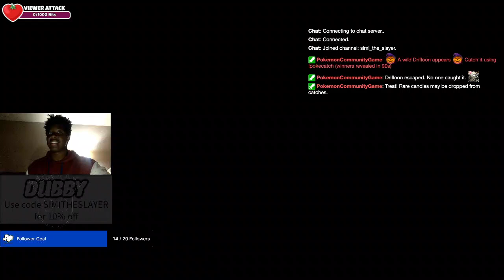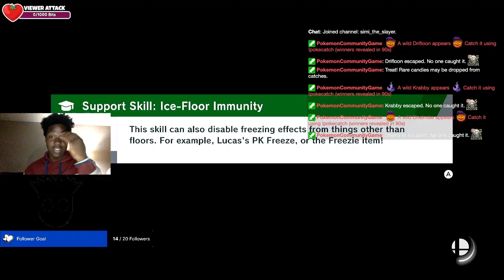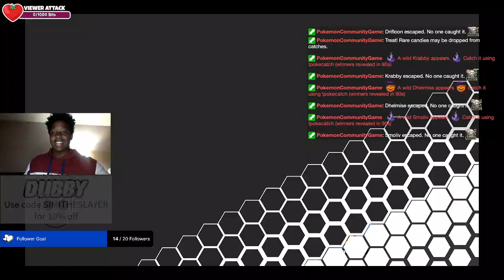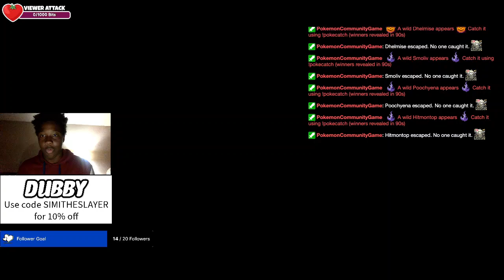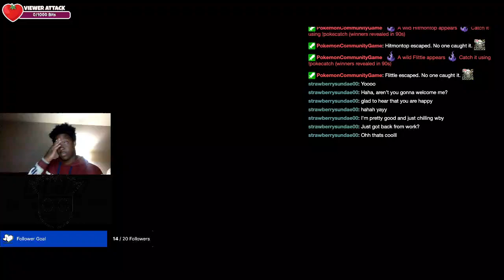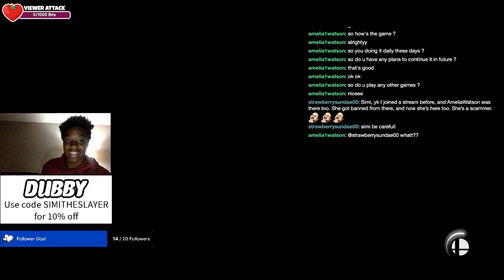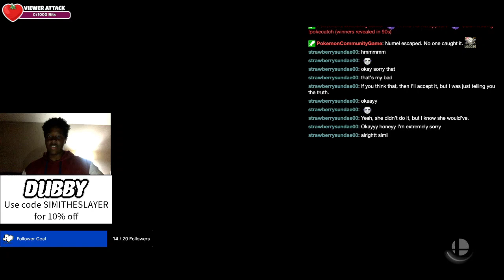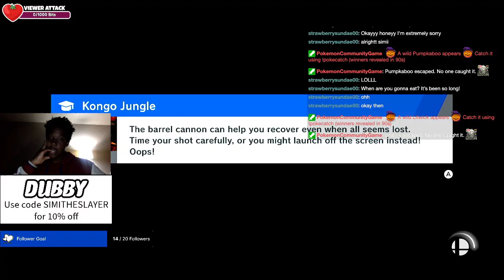ganon elite smash 5 (full stream)